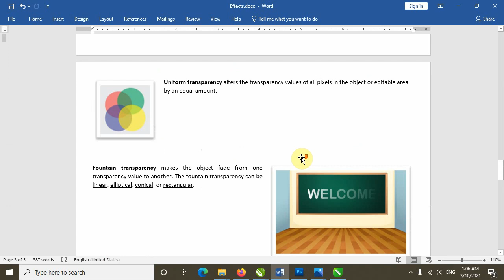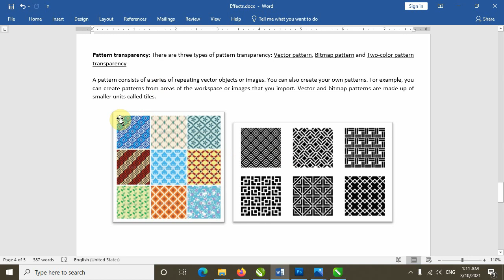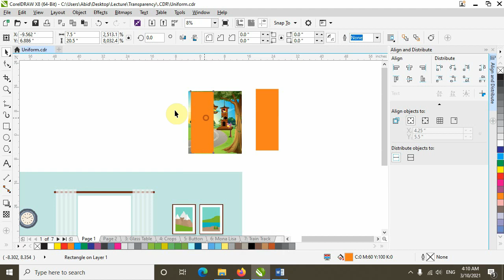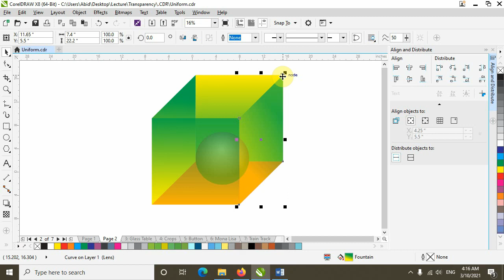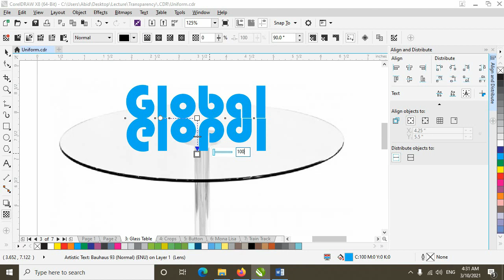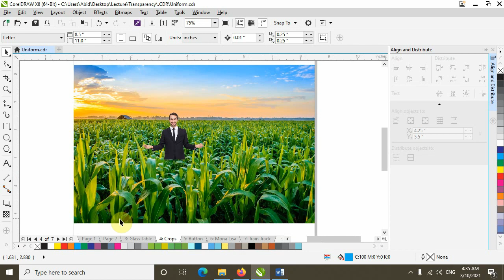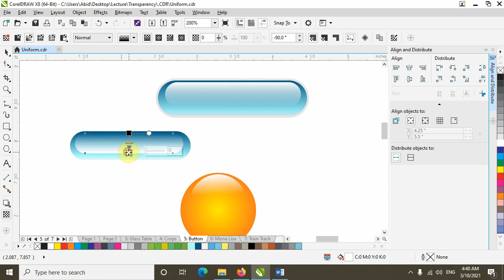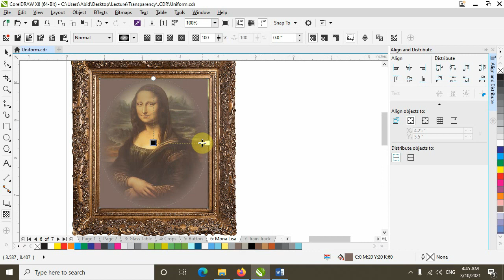What is Transparency effect? Corel Draw Lecture 2021.